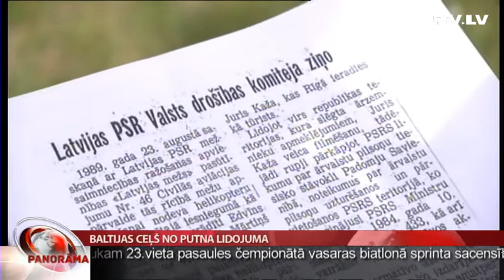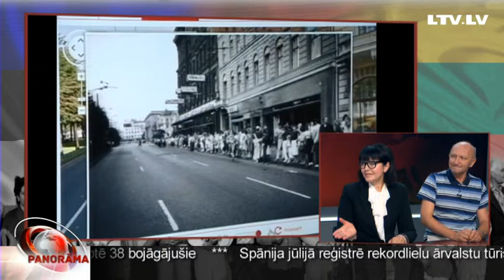Intervija ar Veltu Puriņu un Aināru Ašaku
Lai informācija par Baltijas ceļu tiktu pasaulē maksimāli plaši atspoguļota , Latvijas Tautas frontes vadība bija saaicinājusi rietumvalstu žurnālistus. Spraigs darba režīms todien bija arī šeit- Zaķusalā. Baltijas ceļa kulminācija tātad bija no pulksten 19.00 līdz 19:15. Panorāma tolaik sākās nevis pusdeviņos, bet jau astoņos vakarā. Tātad, bija pavisam maz laika, lai vakara ziņu programmā atspoguļotu šo notikumu.
Tovakar Panorāmu vadīja Velta Puriņa un Ainārs Ašaks, kurš tolaik bija Panorāmas reportieris!